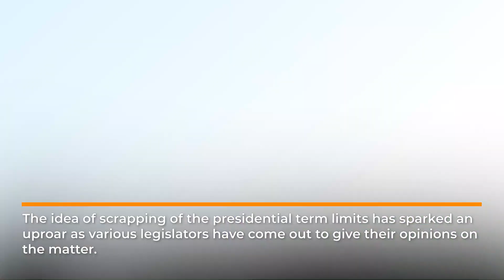I'll support presidential term limit changes in senate – Cherargei